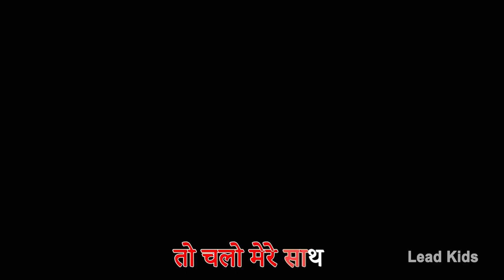Titli Udi Hathi Raja Billi Gayee Dilli Aloo Kachaloo Beta - Kids Learning Rhymes | Hindi Balgeet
Titli Udi Hathi Raja Billi Gayee Dilli Aloo Kachaloo Beta - तितली उड़ी हाथी राजा बिल्ली गई दिल्ली आलू कचालू बेटा